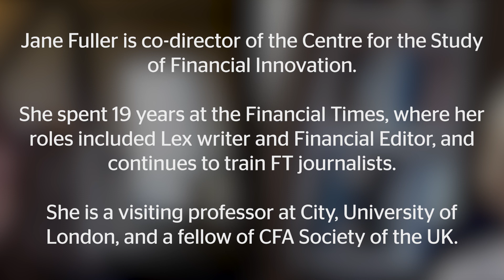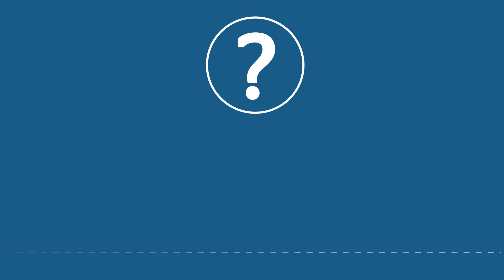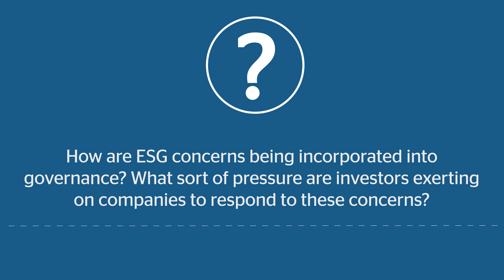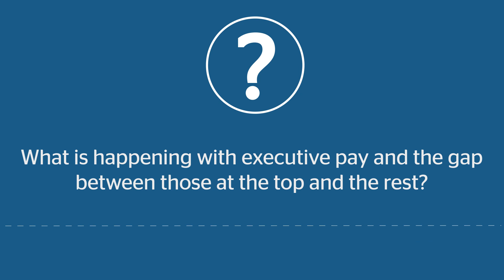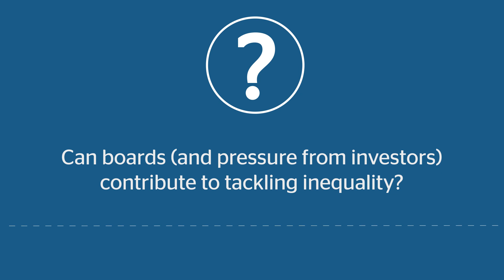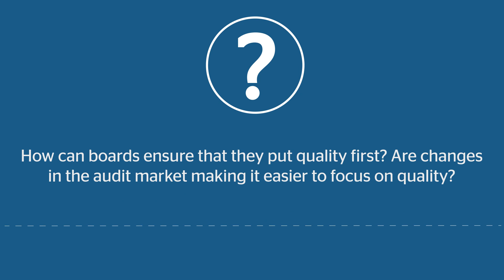Post Covid-19: how will corporate governance be affected?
Professor Maria Carapeto, Dean at The London Institute of Banking & Finance talks to Jane Fuller, Co-director of the Centre for the Study of Financial Innovation on corporate governance, virtual AGMs and much more.